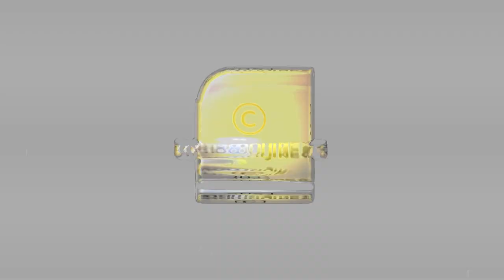ദിലീപിനെതിരെ ശക്തമായ തെളിവുകൾ മുഖ്യന്റെ പക്കലുണ്ട് ? | DILEEP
"ജയിൽ ഇടിഞ്ഞാൽ പോലും ദിലീപ് പുറത്ത് വരില്ല!! ശക്തമായ തെളിവുകൾ മുഖ്യൻറെ പക്കലുണ്ട് | DILEEP